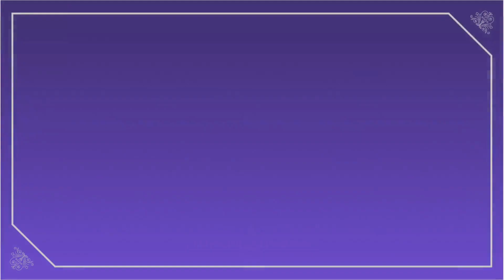Shape It Up_라인댄스🍀쉐잎 잇 업 라인댄스